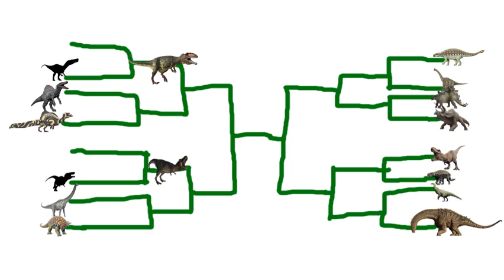Dinosaurs Tournament Battle : Tarchia VS Brachiosaurus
Tarchia VS Brachiosaurus

Statement Dinosaurs tournament battle is made ​​for entertainment only. Nor as to the documentary form . But there is enough information to make a reality.